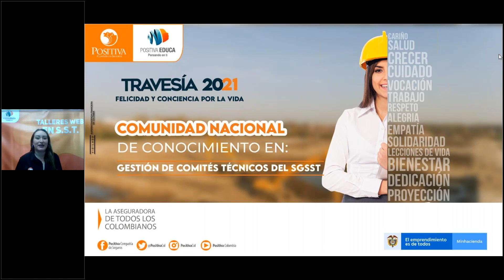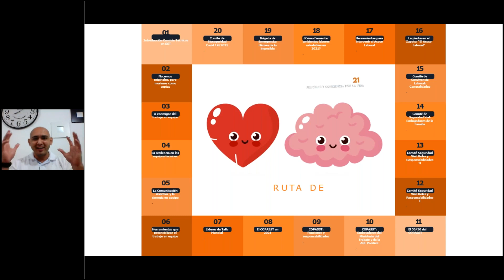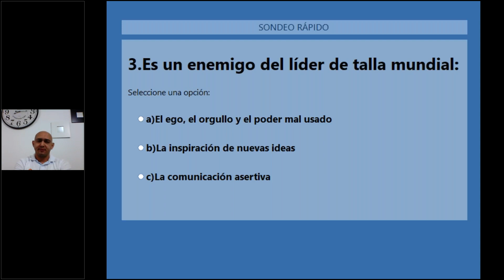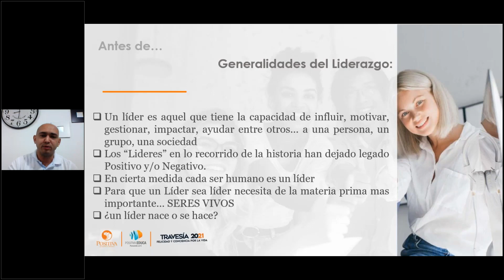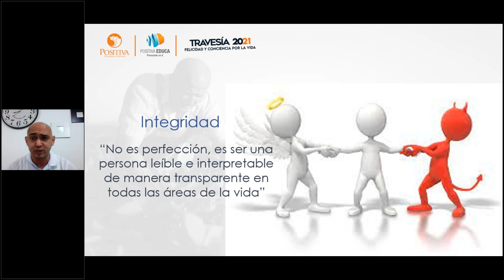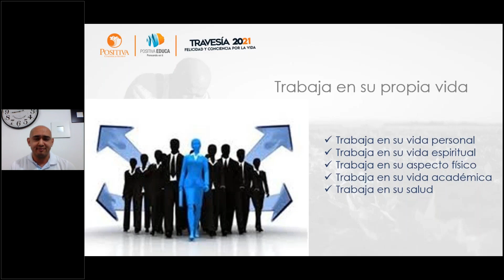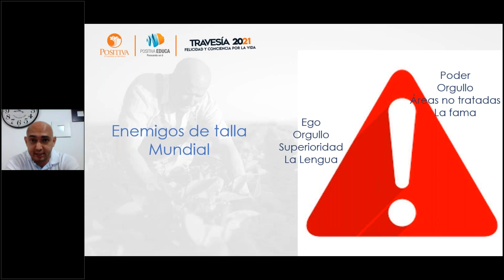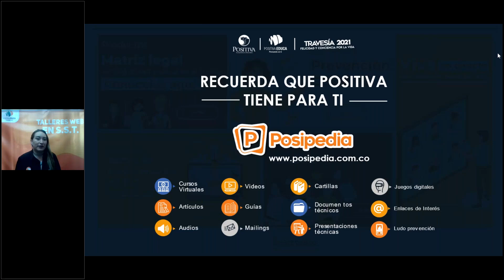Comités técnicos en SST - Experiencias exitosas de líderes de talla mundial